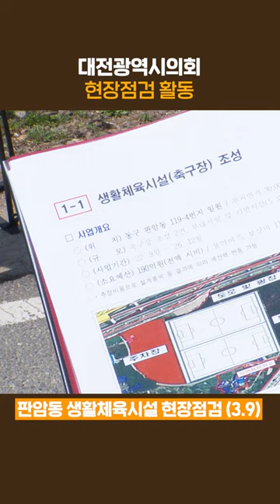제270회 의정활동 현장방문 하이라이트! ㅣ